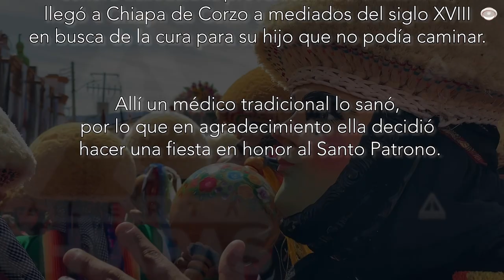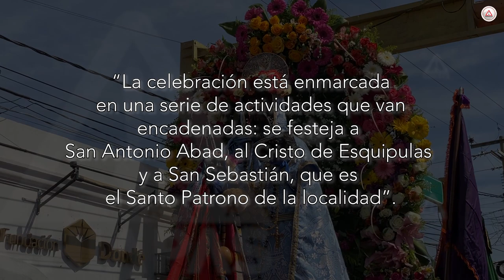La Fiesta Grande, un verdadero patrimonio de Chiapas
Esto es ChiapaDeCorzo en enero, es la FiestaGrande y su baile de los parachicos, declarado por la UNESCO como patrimonio Inmaterial de la Humanidad en el 2009.